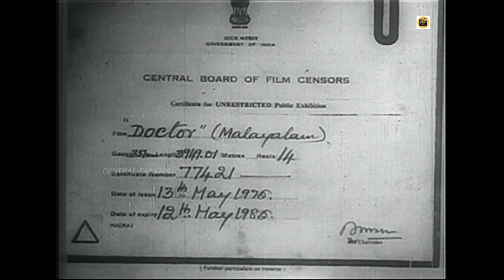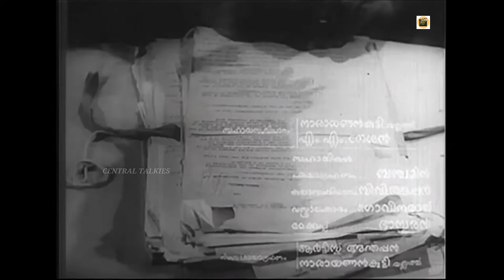Doctor 1963| Old Malayalam Black And White Full Movie | Sathyan | Sheela |Central Talkies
Watch Full Length Malayalam Movie Doctor released in the year 1963. Directed by M S Mani, produced by H H Ebrahim, written by Vaikkom Chandrasekharan Nair, music by G Devarajan and starring Sathyan, Sheela, Thikkurissi Sukumaran Nair, TS Muthaiah, Adoor Pankajam, JAR Anand, Kottayam Chellappan, Nellikkode Bhaskaran, O Madhavan, SP Pillai, Santhi.